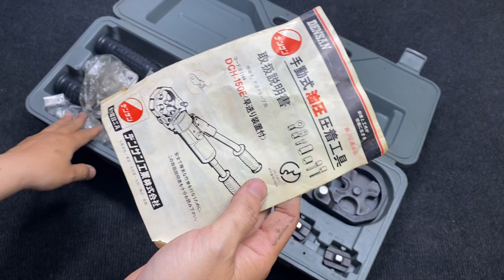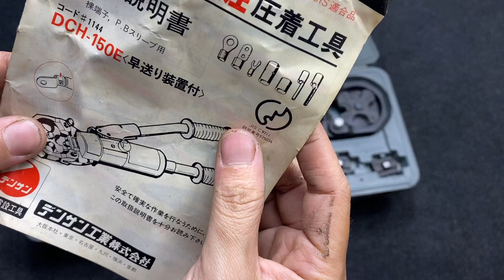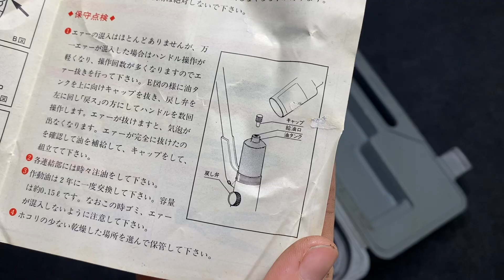BỘ ÉP COS THUỶ LỰC DENSAN NỘI ĐỊA NHẬT BẢN DCH-150E hàng xài lướt Nặng 6.5Kg. ĐÃ BÁN